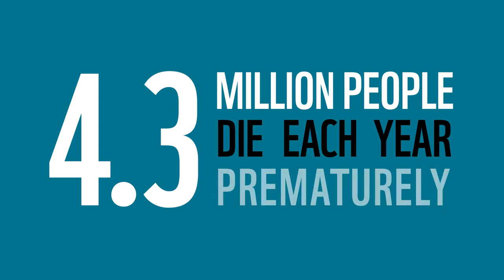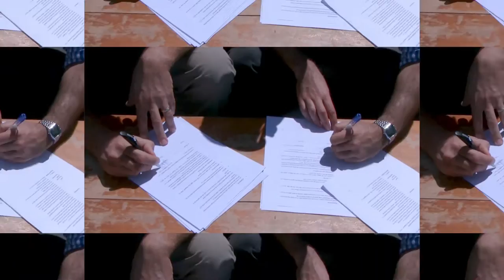WWF Climate Solver Trine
Energy poverty is a critical issue for 1.2 billion people in remote communities around the world. To meet basic needs – cooking, lighting – kerosene and diesel are commonly used. Both of which are moreexpensive and hazardous to both health and the environment. Consider this: According to the World Health Organization, 4.3 million people each year die prematurely from illness attributable to the household air pollution caused by the inefficient use of solid fuels for cooking.

“Electricity changes everything.” That’s the tagline of TRINE, a clean-tech start-up and Nordic Climate Solver honoree. Local small scale solar installations offer the potential to replace kerosene and other dirty fuels in areas that have little prospect of gaining access to other energy sources. And solar energy is a cheaper, healthier and readily available solution. But the upfront costs are too high for the local community. That’s where TRINE comes in. Using crowdinvesting, the company helps people to support solar energy projects while also delivering a return on investment. But in the future, TRINE will offer more standard commercial approaches to funding projects.